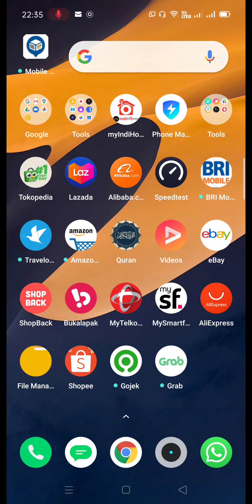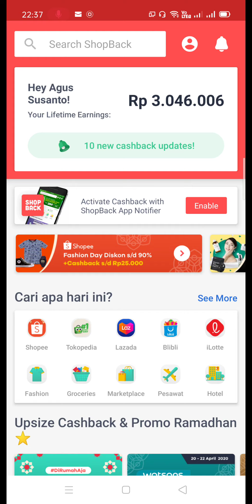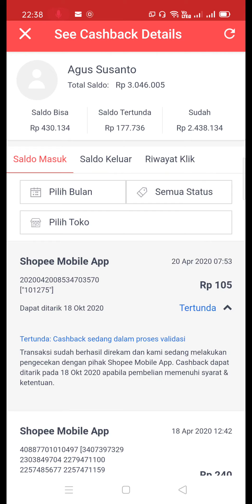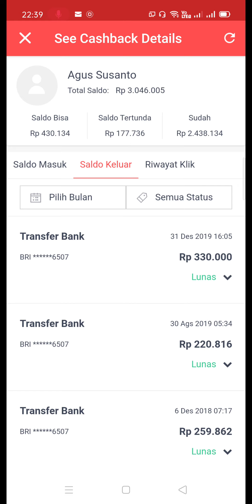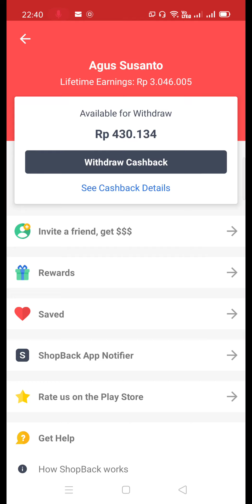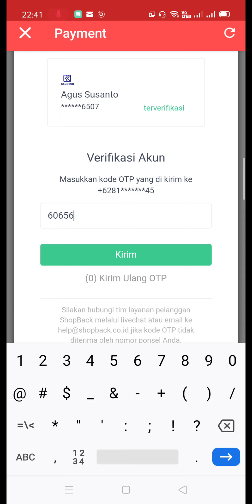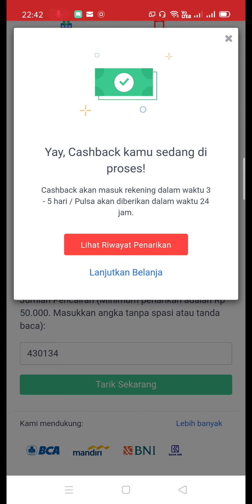Tarik uang gratis dari aplikasi SHOPBACK